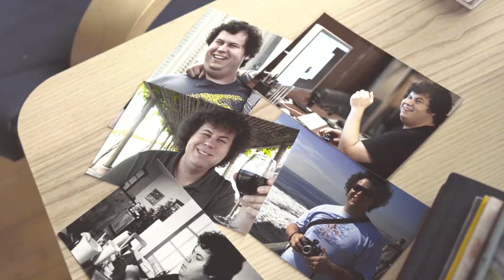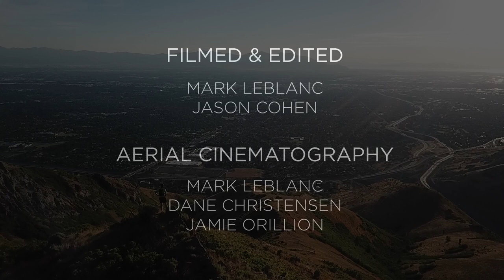Heavy as Lead Trailer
This is a story about Jason, a dear friend and inspiration to many, who, at 300 pounds, took control of his life by making huge lifestyle changes to battle obesity. He lost 120 pounds and won the fight against obesity, but didn't stop there. He is now training for the Leadville 100, a 100 mile foot race almost two miles above sea level in Leadville, Colorado. Be sure to follow Jason on his journey to Leadville.